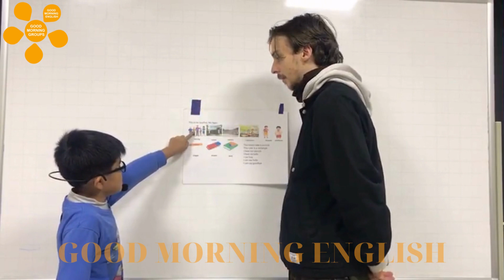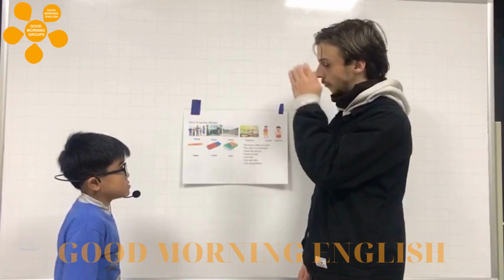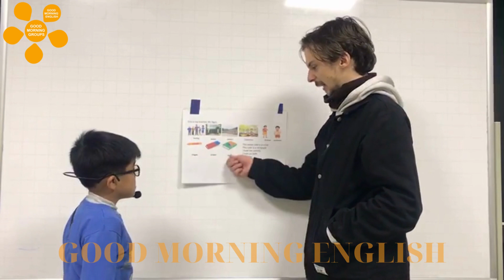Thực hành Huy Quân G2D tháng 1/2023